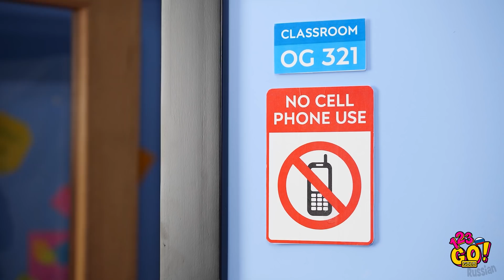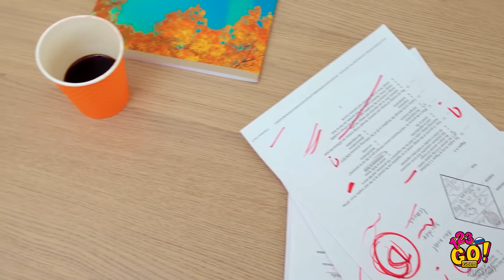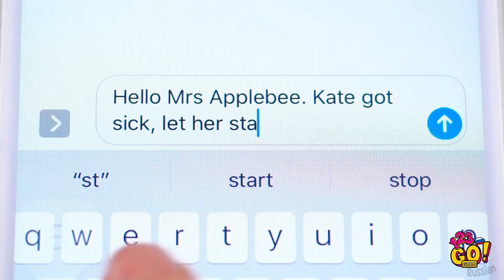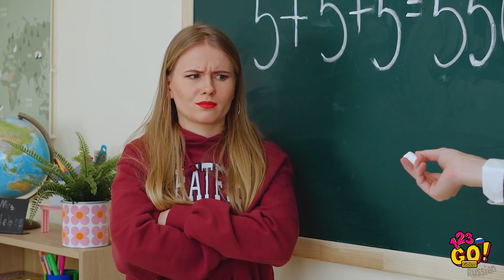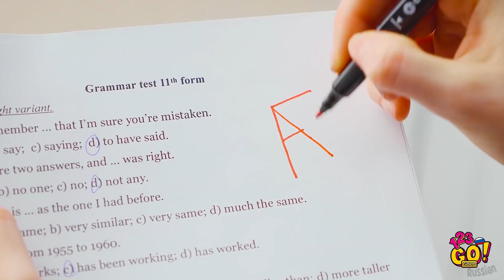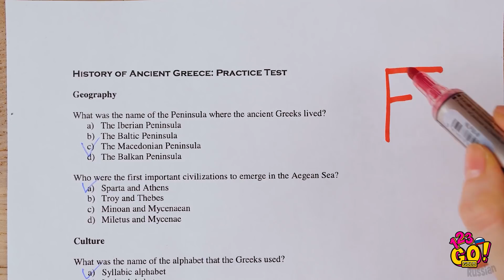10 ГЕНИАЛЬНЫХ РОЗЫГРЫШЕЙ || Смешные розыгрыши для учителей и школьные лайфхаки от 123 GO! GOLD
О нет! Кейт разбила свой айфон! Или не разбила? Этот совершенно невероятный розыгрыш с разбитым смартфоном вы просто обязаны испытать на своих друзьях или даже на учителях!

Вы узнаете, как весело провести время на каникулах или в школе, как провернуть удивительный розыгрыш со слаймом и разлитым кофе или как подшутить над лучшей подругой с помощью резинового паука!

Познакомьтесь с гениальным лайфхаком, который поможет вам превратить старую одежду в удобную сумку, и узнайте, как выжить в неравной борьбе с соседкой по комнате! Вас ждут и другие трюки и хитрости для повседневной жизни.

Тайм-коды:
00:00 Как разыграть учителя с разбитым телефоном
00:45 Забавный школьный розыгрыш со слаймом
02:15 Лучшие способы пропустить школу
04:07 Школьные лайфхаки
06:42 Школьные приколы
10:26 Смешные неудачные дубли